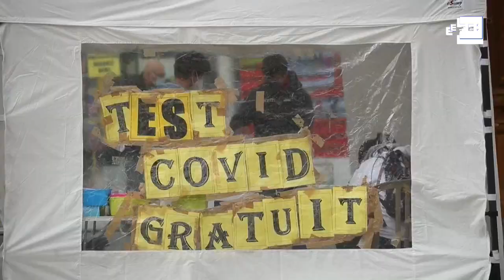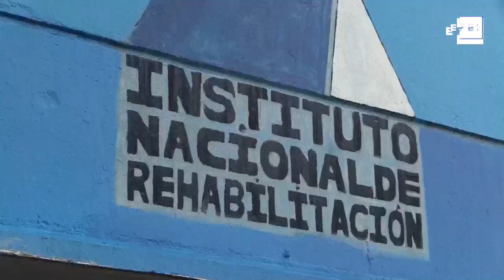Covid-19 Imágenes de una crisis en el mundo. 18 de marzo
Bogotá (Colombia), 18 mar (EFE).- Resumen de un día de crisis sanitaria en imágenes desde distintas partes del mundo.